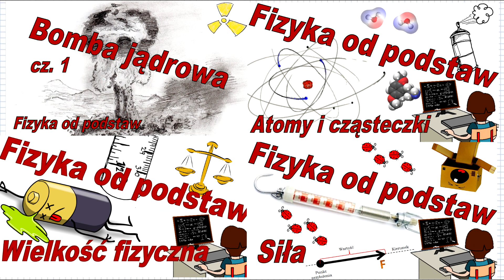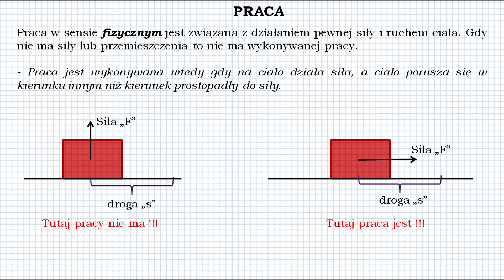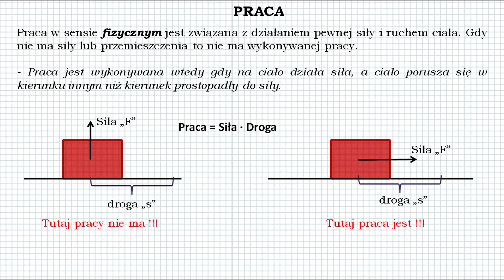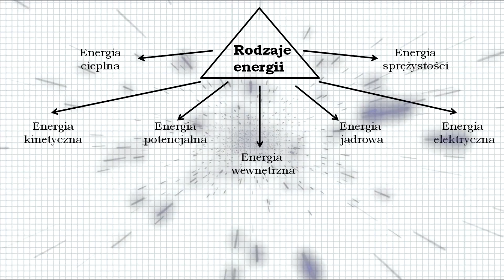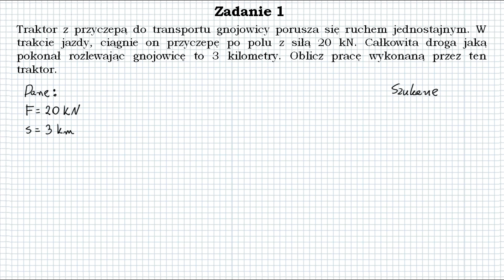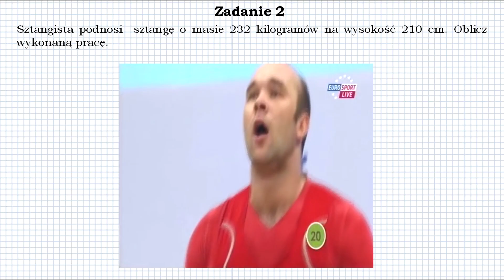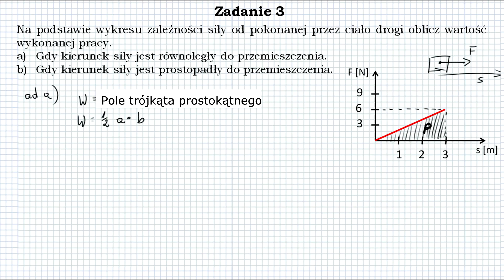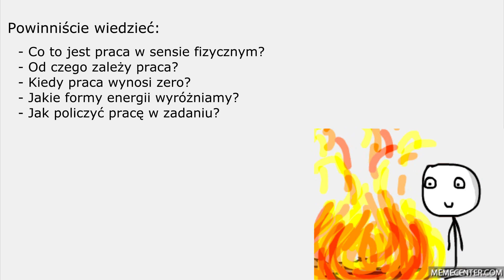Fizyka od podstaw: Jaka praca i rodzaje energii, taka ocena z fizyki!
Praca mechaniczna
W tym filmie dowiecie się czym jest praca w sensie fizycznym. Poznamy jednostkę pracy i wzór. Zrobimy kilka zadań. Zobaczymy czym jest praca na przykładach z życia.

muzyka:
Darmowa muzyka pobrana z serwisu: